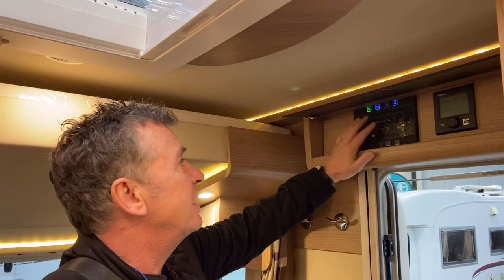SHANE RICHIE MOTORHOME REACTION - Camper UK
Shane Richie collects his new Carthago Motorhome on his return visit to the Camper UK Showroom here in Lincoln!